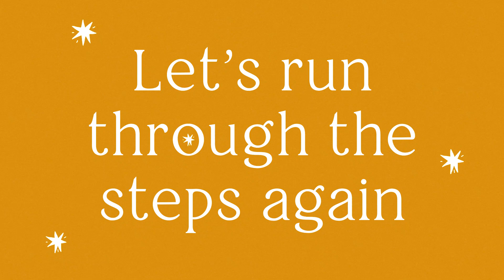Popular Indian Breakfast Recipe | Aloo Parontha | Easy home recipes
Hello!
Happy New Year! Welcome back to The Matharu Kitchen.

Here for breakfast ideas? Look no further! What we have here isn't anything new but timeless, one favoured by millions.

This particular recipe, Punjabi Aloo Parontha/Aloo Paratha, however, is special. This potato stuffed flatbread is homely, simple yet scrumptious! It is the most popular Indian breakfast recipe, made by a Singaporean 😉

This is of course vegetarian. No matter what you eat, you are bound to keep coming back to this - remarkably delish!

Ingredients:
350 gm Whole Wheat Flour
280 ml Water
1tbsp Oil

2 Potatoes - Boiled and peeled
1 Medium sized onion
1 Green chilli
1 tsp Ginger
Handfull Coriander
2 tsp Salt
1/4 tsp Red chilli powder

Thank us later!

Love,
Didar and Catherine